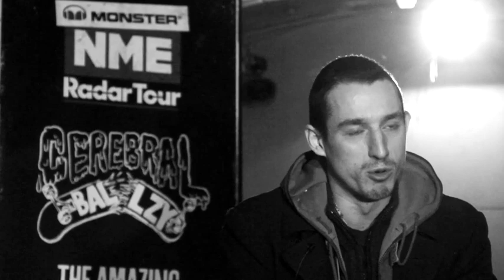Backstage At The Raucous Monster NME Radar Tour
Go behind the scenes on the Monster NME Radar Tour 2013 with Cerebral Ballzy, Fat White Family and The Amazing Snakeheads.